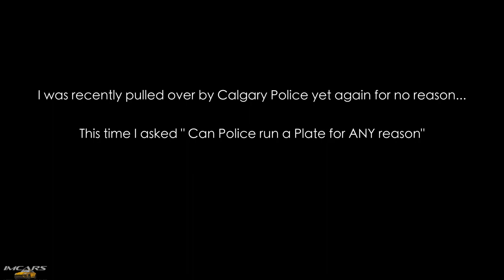ASKING POLICE "CAN YOU RUN A PLATE FOR ANY REASON?"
Join us in our latest vlog where I get pulled over by Calgary Police Service during another busy evening on Macleod Trail and I ask them "CAN YOU RUN A LICENSE PLATE FOR ANY REASON?"  Check out the officers answer and let me know was this Legal??

For anyone (including Calgary Police Service) interested in reading the Traffic Safety Act, here is the link: